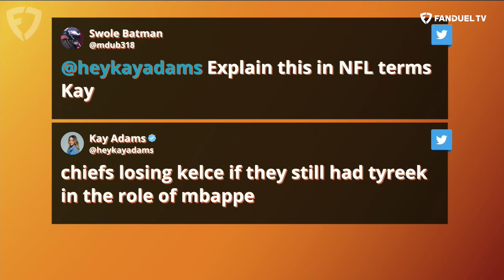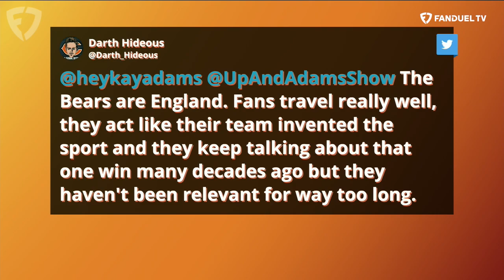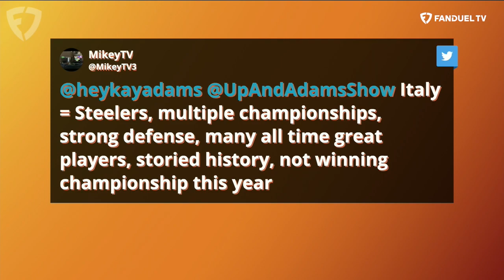NFL VS World Cup Comparisons with Kay Adams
The 2022 World Cup is fully underway with many thrilling upsets already hitting the pitch. Kay Adams, host of 'Up And Adams' on FanDuel TV, decided to take some time alongside Matt Hamilton to compare the World Cup to the NFL. Kay goes through both NFL talents and World Cup stars and teams. What are your favorite NFL - World Cup comparisons?